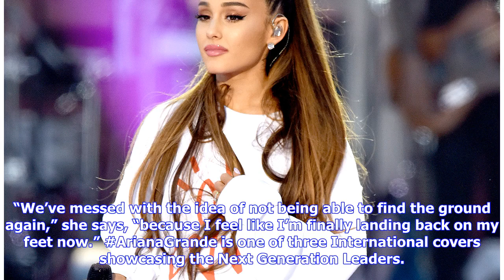Breaking News | Ariana Grande Interview: Talks 'Sweetener,' Manchester Aftermath & More Billboard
Charles Sykes/Invision/AP Ariana Grande attends The Metropolitan Museum of Art's Costume Institute benefit gala celebrating the opening of the Heavenly Bodies: Fashion and the Catholic Imagination exhibition on May 7, 2018 in New York City. Ariana Grande’s anticipated fourth album Sweetener will be out this summer (July 20), and in a new interview, she discusses the symbolism of her album’s name. The 24-year-old performer chose the title Sweetener to show fans that there can be triumph in the fa...